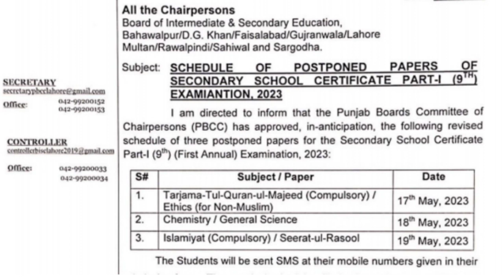9th Class New Date Sheet issued || New date sheet 2023 || Educational Updates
Cbse date sheet 2023, 12 class date sheet 2033, date sheet of 9th class, exam news today.